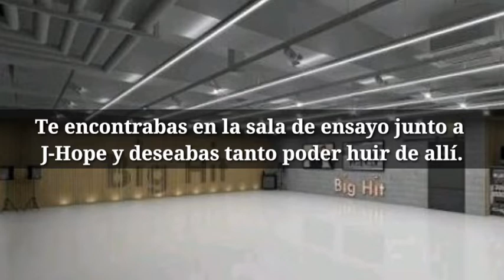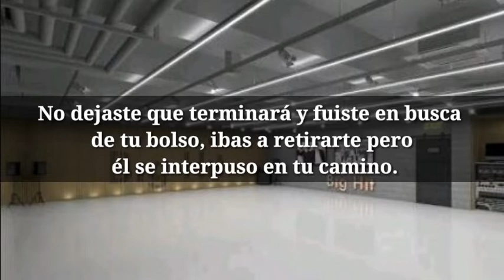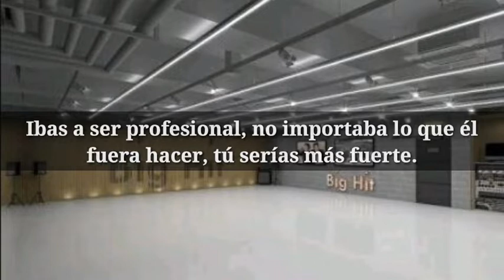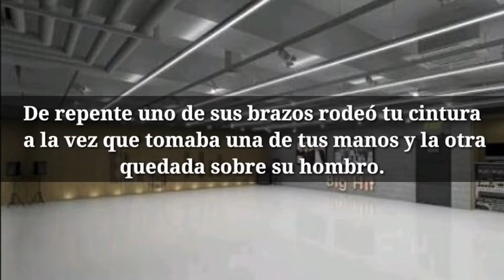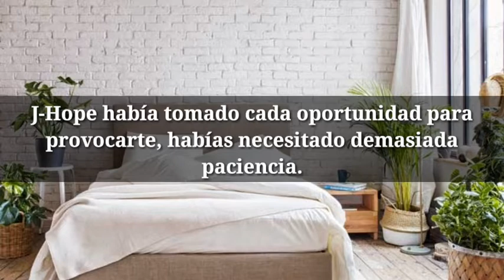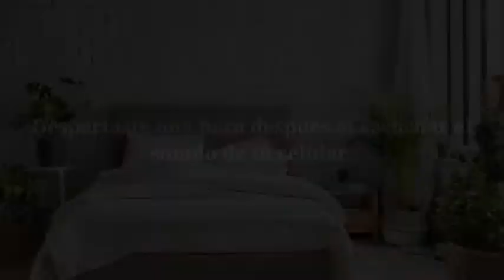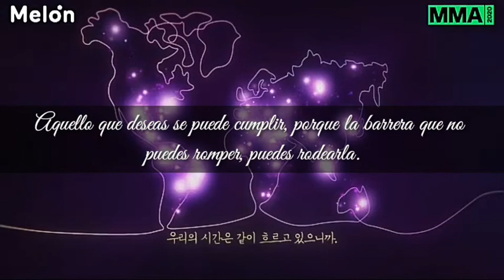Imagina con J-Hope [Bailemos] Pt 3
Tanto, las imágenes, canciones y videos no me pertenecen, sin embargo la historia es de mi autoría.

Las imágenes son:
- casa-verde-3m-m.jpg
- 6d10db4ffd12f957553d3d810d3382ba.jpg
Las canciones son:
- House of cards de BTS versión piano
- Tangos hermosos sin copyright
- Still with you de BTS versión piano
Los vídeos son:
- Bajofondo - Pa_ Bailar (Fiesta Tanguera-Electronica)(480P).mp4
- JHOPE - POSITIONS FMV(360P).mp4
- Jhope•_FMV_•WASABI(360P).mp4
- Vlive de J-Hope.
Si aún no haz visto las partes anteriores, te las dejo aquí para que las puedas disfrutar:

Parte 1

Parte 2